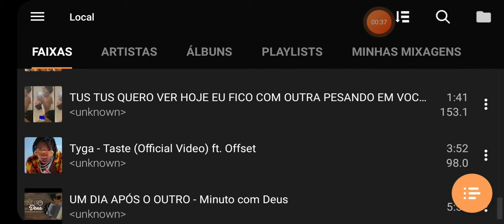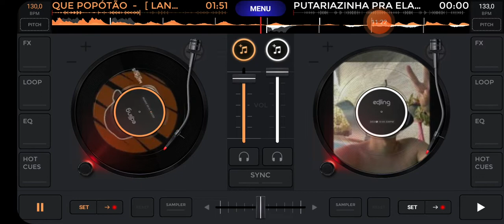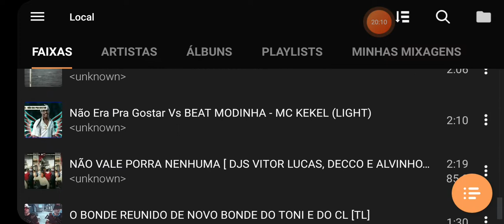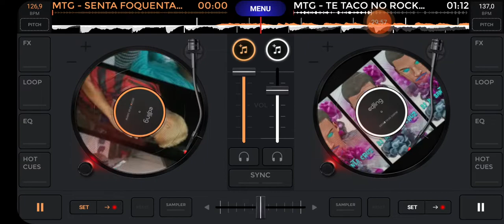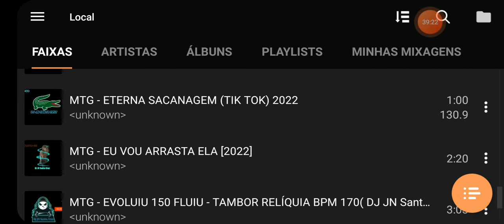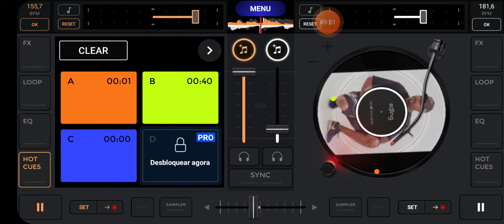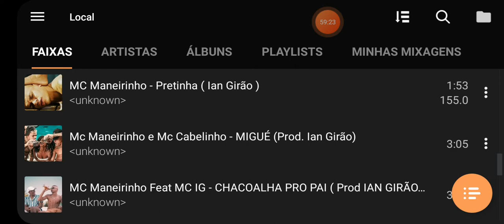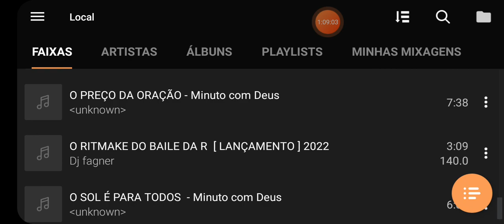Ao Vivo parte 2 [DJ JN Santa Cruz]